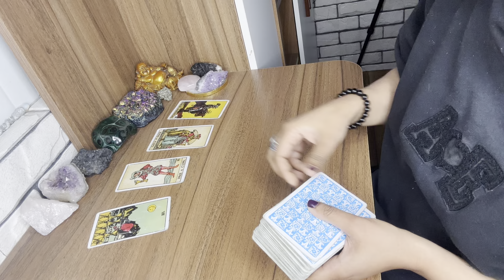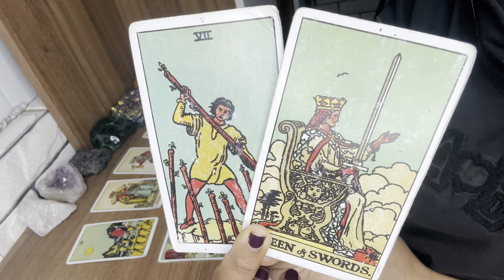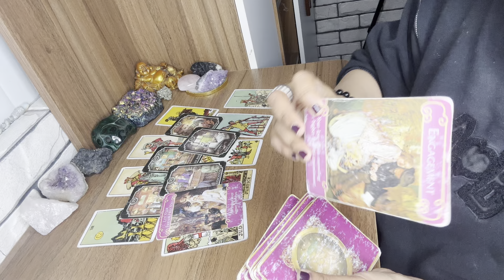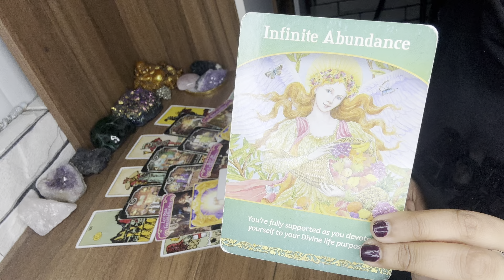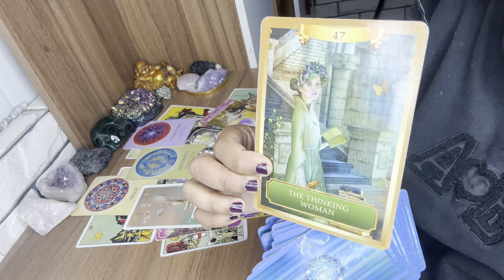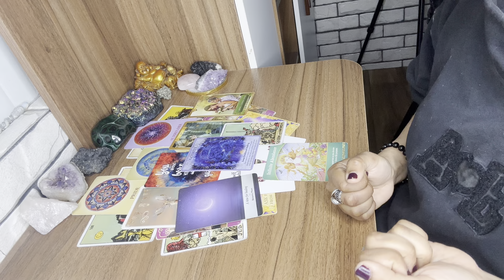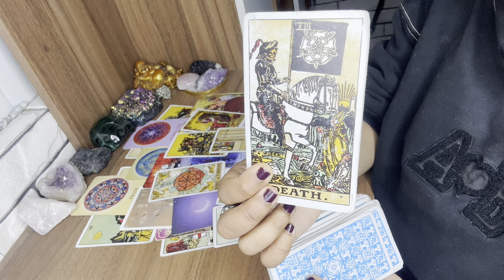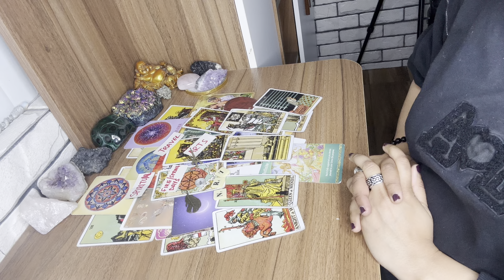SCORPIO “STAY HOOKED👀TILL THE END😱 CUS UR LOVER💞IS GOING TO DRIVE U CRAZY WIDOUT WARNING”💃🏻🥂💍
💎 Claim ✨

🌍 BUY WHITE PRAYER BASED SPELLS

🌍 SHOP PERSONALISED PURE CRYSTALS